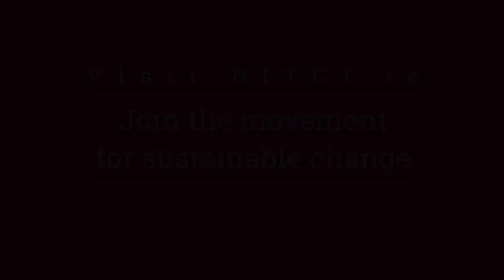Sinéad Smith, Head of Responsible Business at A&L Goodbody on their partnership with BITCI.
We’re passionate about supporting our members on their sustainability journey. Hear from Sinéad Smith, Head of Responsible Business at A&L Goodbody, about the strong partnership we have developed. Join the movement for sustainable change.